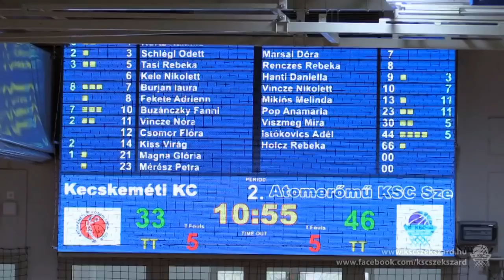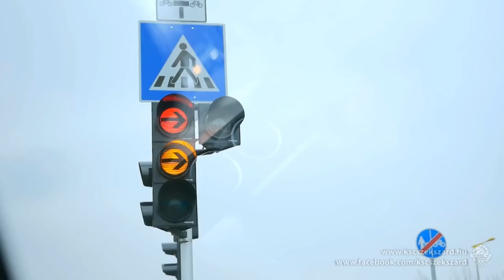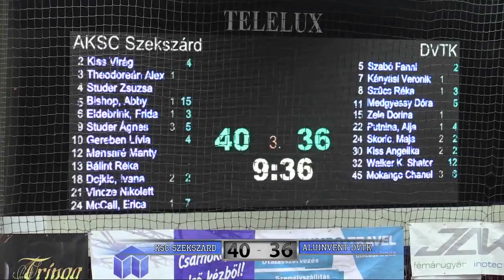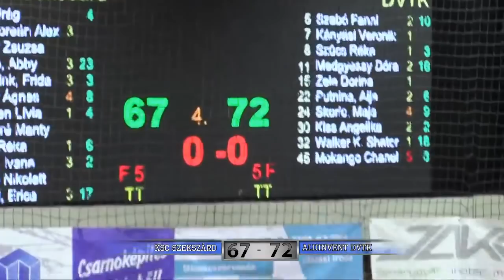Atomerőmű KSC Szekszárd - Aluinvent DVTK |67-72| 2019. március 16. | DVTK TV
Női Kosárlabda NB I. A-csoport 20. forduló.
Atomerőmű KSC Szekszárd - Aluinvent DVTK 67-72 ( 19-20, 21-16, 6-18, 21-18)

Szekszárd, 1200 néző. Játékvezetők: Farkas Gábor, Söjtöry Tamás, Nyilas István.

KSC Szekszárd: Studer Á., 8/6, Theodorean, Bálint 6, Mccall 17, Bishop 23/6.
Csere: Gereben 4, Kiss V., 4, Dojkic 2, Eldebrink 3.
Vezetőedző: Djokics Zseljko

Aluinvent DVTK: Medgyessy 16/6, Walker Kimbrough 18/, Kányási, Putnina 6, Mokango 8.
Csere: Skoric 9 Szabó 10/3, Szűcs 3, Kiss A. 2, Zele. Vezetőedző: Cziczás László